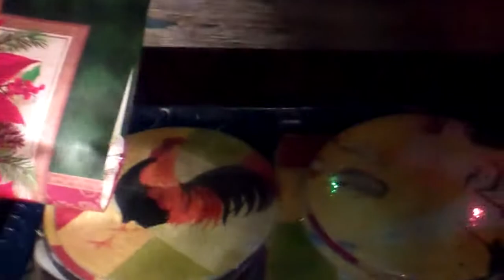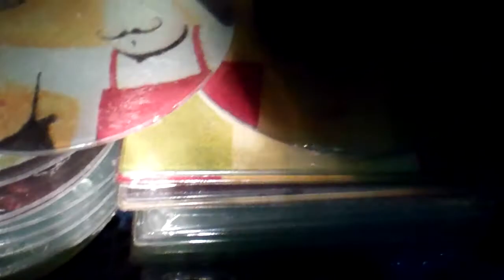Dumpster diver can score on a Monday.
Another pantry filler.